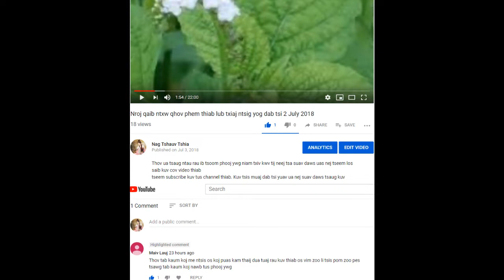Xa rau Maiv Lauj Nroj qaib ntxw zoo tshuaj ntau yam 28 Jan 2019